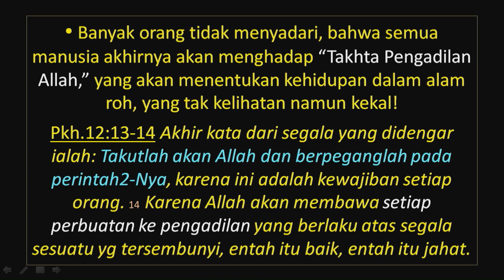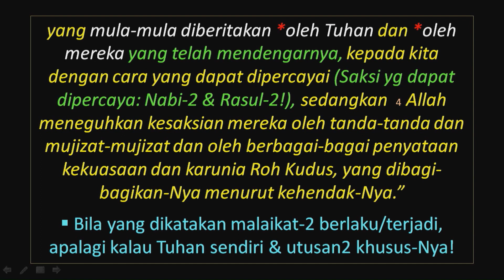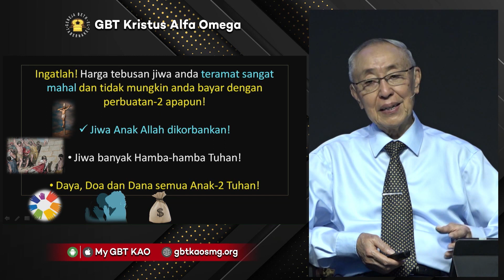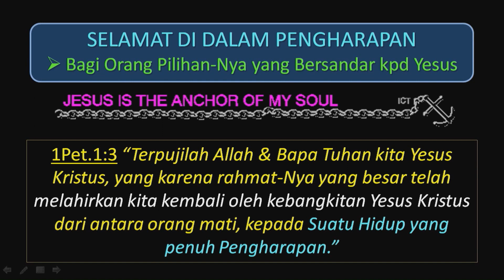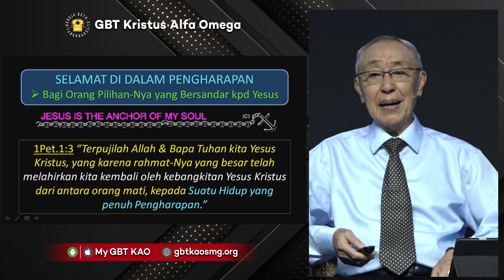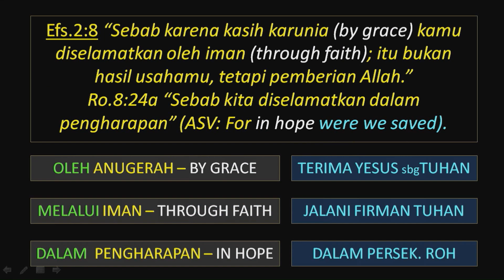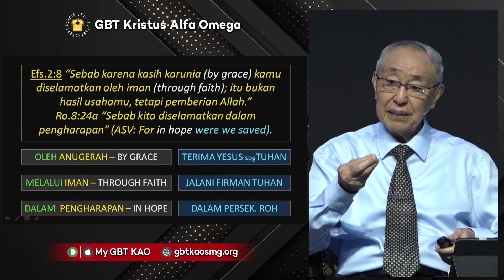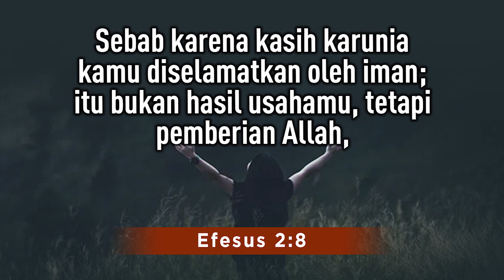Pdt. Ir. Timotius Subekti - DOA MALAM SABTU - GBTKAO - 04.09.2021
Tuhan memberkati..!!

No.Rek.GBT KAO :
BCA Pemuda  Semarang